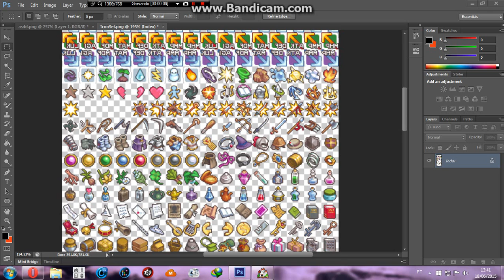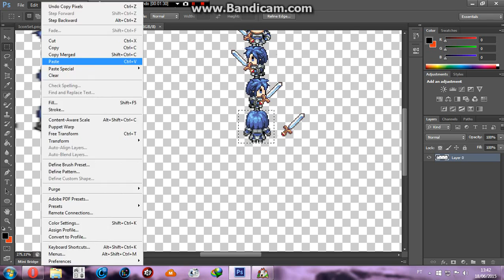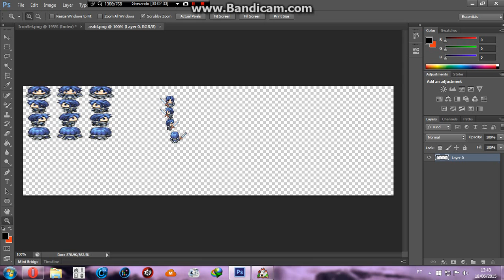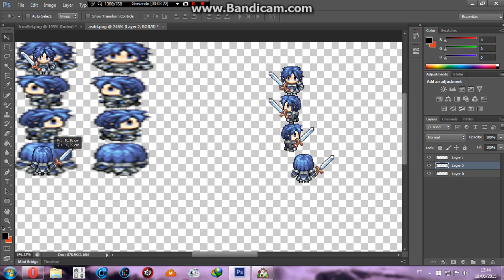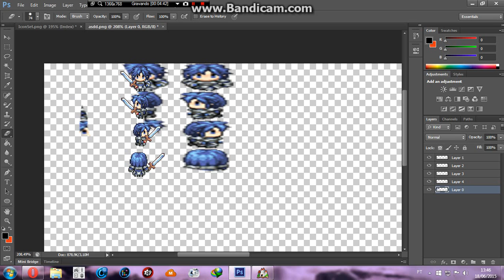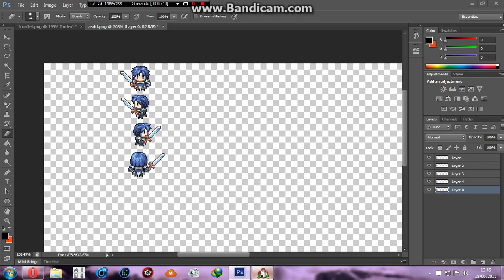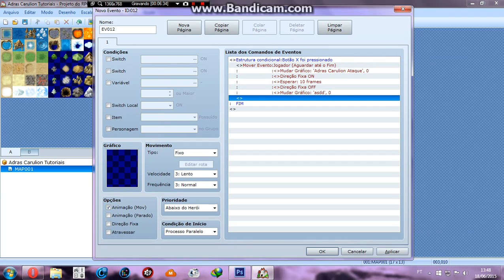RPG MAKER Batalha em tempo real sem Script Part 4